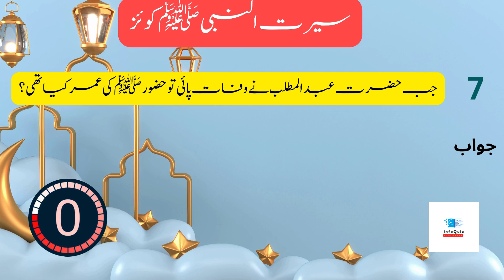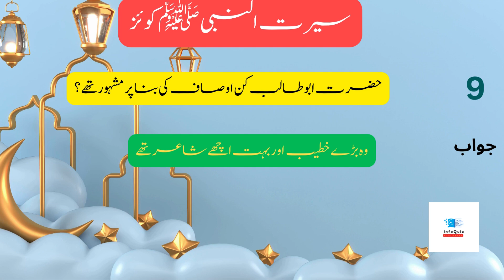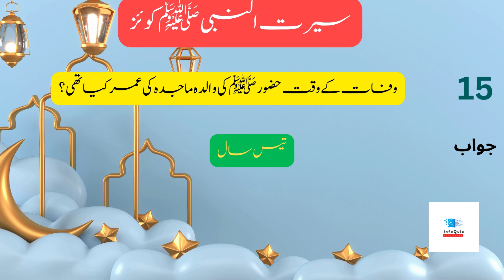Seerat Un Nabi SAW ( Part 3 ) | Seerat Ub Nabi SAW Quiz | سیرت النبیﷺ کوئز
Welcome to our "Seerat un Nabi Quiz"! Join us in this exciting quiz where we'll put your knowledge of the Prophet Muhammad's (peace be upon him) biography to the test. Whether you're a history enthusiast or simply want to learn more about the life of the Prophet, this quiz is perfect for you.

In this video, we've prepared a series of thought-provoking questions covering various aspects of the Prophet's life, from his early years to his prophethood and beyond. Each question is designed to challenge your understanding and inspire you to delve deeper into the rich history of Islam.

Feel free to play along with us, pause the video to think about your answers, and see how well you score at the end. Whether you're a beginner or an advanced learner, this quiz is a fun way to both test and expand your knowledge.

Share this quiz with your friends and family to see who knows the most about Seerat un Nabi!

Let's get started and explore the fascinating life of the Prophet Muhammad (peace be upon him) together. Good luck, and enjoy the quiz!